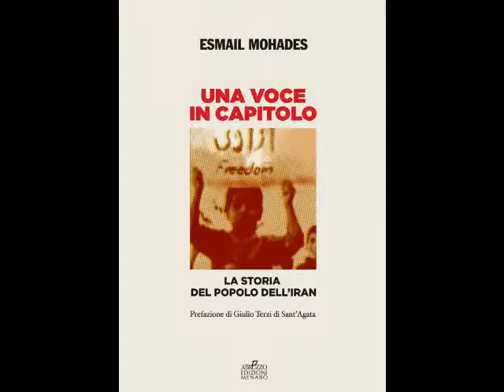Esmail Mohades "Una Voce in capitolo - La storia del popolo dell'Iran" D'Abruzzo Edizioni Menabò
Nessuno tocchi Caino presenta il libro "Una Voce in capitolo - La storia del popolo dell'Iran" di Esmail Mohades, D'Abruzzo Edizioni Menabò

18 giugno 2014, presso la sede del Partito Radicale Nonviolento transnazionale e transpartito a Roma,
Intervento dell'autore Esmail Mohades.

La storia del popolo dell'Iran è raccontata con rigore storico ma anche con passione da un iraniano che ha studiato e vive in Abruzzo.
L'autore, testimone ed in contatto con molti protagonisti della poderosa rivoluzione del '79, s'interroga sui motivi che portarono Khomeini al potere e sull'islamizzazione forzata della società che trascinò l'Iran nell'oscurantismo sotto gli occhi increduli della popolazione che nutriva altre aspettativa da quella rivoluzione.